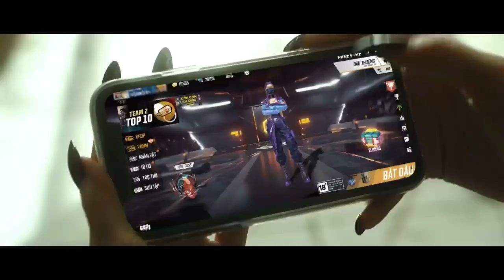CARA SELESAIKAN WEB EVENT 3RD ANNIVERSARY FREE FIRE DAN PILIH 3 HADIAH GRATIS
Kali ini kita akan bahas web event free fire 3rd anniversary free fire